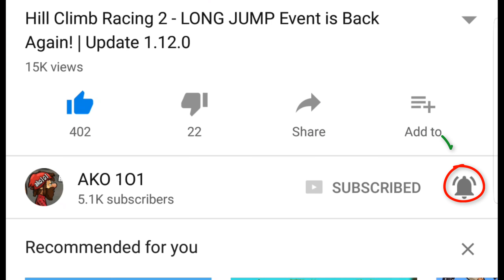I FINISHED THE 'SOCCER RUN EVENT'- Hill Climb Racing 2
I Completed the Soccer Run Event and got the new REFEREE look
Did you guys completed this event.

New Soccer Run Event Hill Climb 2
Long Kick Event Hill Climb Racing 2
New Long Kick Event Hill Climb Racing 2
Soccer Skin Hill Climb 2
New World Cup Event Hill Climb Racing 2

►Send Me Your Challenges !!!